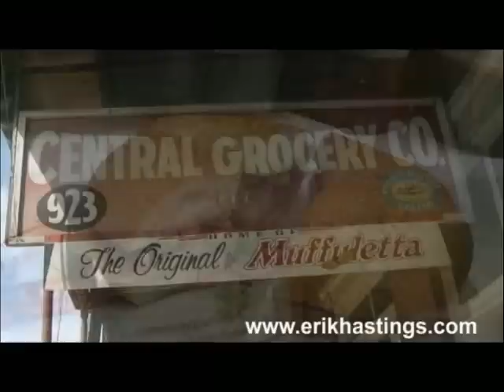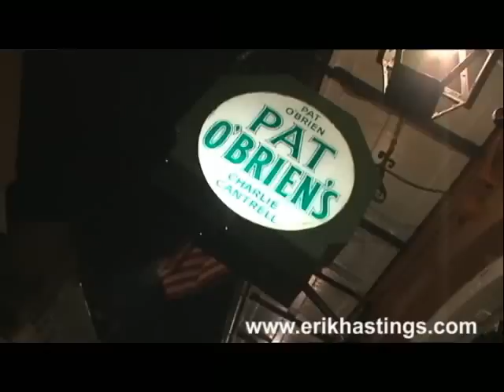New Orleans FOOD! Amazing!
Erik the Travel Guy visits the café's, bistros, po-boy shops, seafood joints, steakhouses, brewpubs, oyster bars, and restaurants that make New Orleans a world-class culinary destination. Cajun, Creole, soul food, and world-famous seafood are among the types of food prepared by award-winning chefs who call New Orleans home.

QUESTION: Have you eaten in New Orleans? What’s your favorite place or dish?